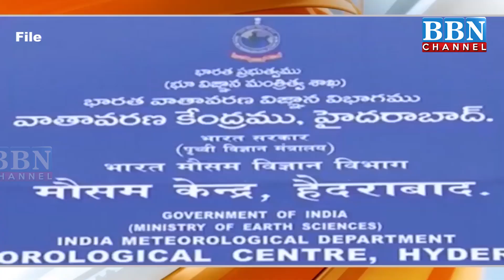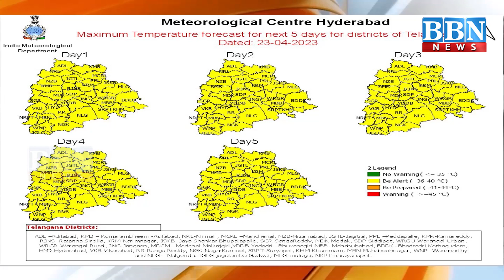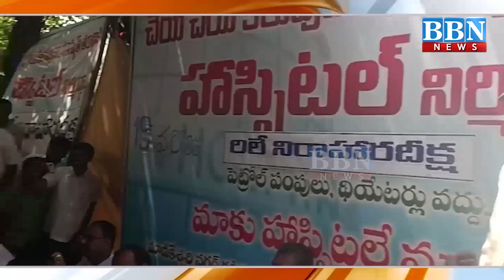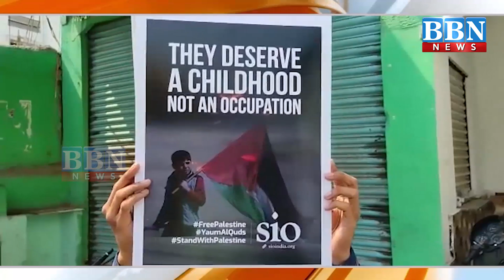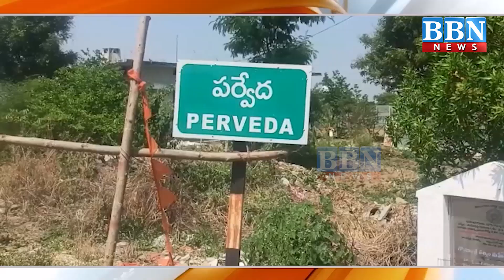NEWS BULLETIN | 23thApril 2023 | BBN NEWS